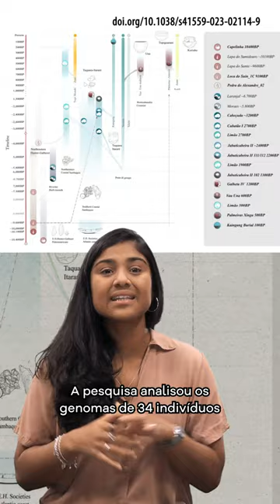Fique Sabendo - Luzio é antepassado de indígenas atuais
Uma pesquisa publicada em julho na revista Nature Ecology & Evolution revelou que Luzio, o esqueleto humano mais antigo identificado no estado de São Paulo, com cerca de 10 mil anos, descende da mesma população que povoou a América há cerca de 16 mil anos e que deu origem a todos os povos indígenas atuais. O fóssil paulista, descoberto no Vale do Ribeira em 2000, recebeu esse apelido por ter o crânio semelhante ao de Luzia, esqueleto descoberto no sítio de Lagoa Santa, em Minas Gerais, e considerado o mais antigo do da América do Sul, com cerca de 13 mil anos.

O estudo comparou material genômico de 34 fósseis retirados de 11 sítios arqueológicos, e seus resultados reforçam a teoria de que houve apenas um grande fluxo migratório da porção norte do continente americano para a porção sul.

Vídeo baseado em reportagens do Jornal da USP e da Agência Fapesp.